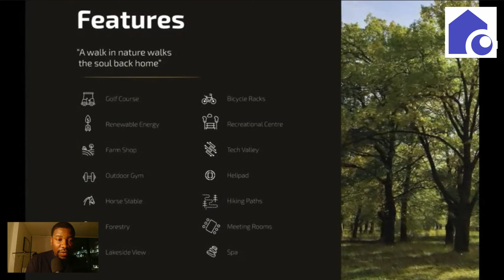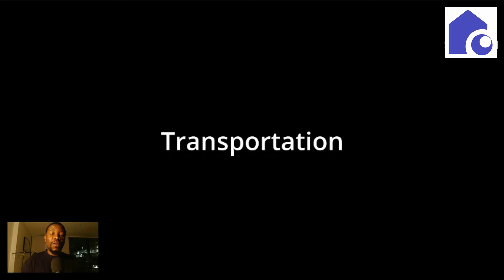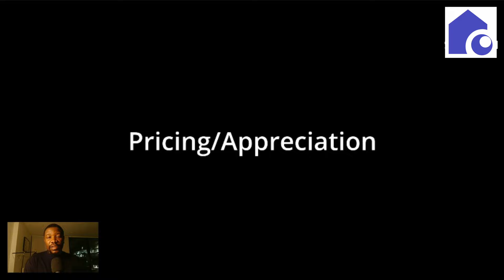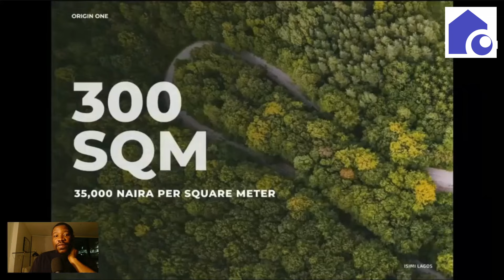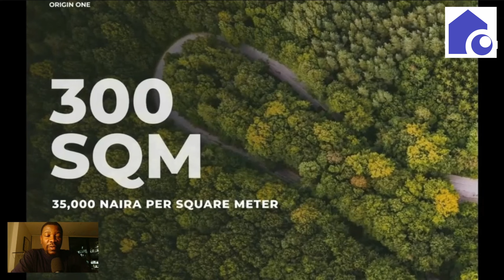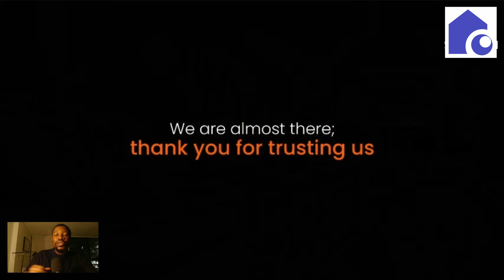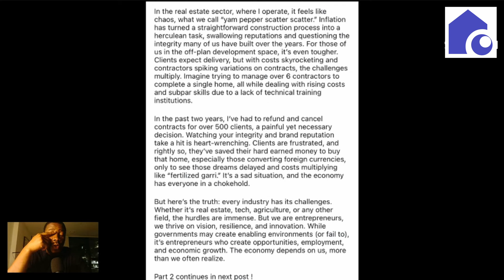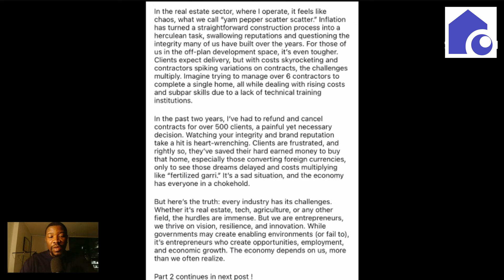Honest Review: Isimi Lagos by Landwey - ₦150M/Plot in Epe! | Ownahomeng TV | Feel at Home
Reviewing arguably the most expensive estate in Epe by Landwey; Isimi Lagos.

Isimi is a Yoruba word that means rest or peace of mind. This name was carefully chosen because it best captures the experience that Isimi Lagos represents. Isimi Lagos is your best destination for work and play. It is the perfect meeting point between technology, architecture, and nature; but of course, nature is the dominant factor here.
Some of its major features would include:
Ranching, Eco friendly transportation, Golf course, Lakes, Polo turf, Marina, Outdoor gym, Spa, Farm Shop.

At Ownahome.ng we believe that owning a home should not make you lose sleep, so we have the best property recommendations in Nigerian states like Lagos and Abuja and outside Nigeria.